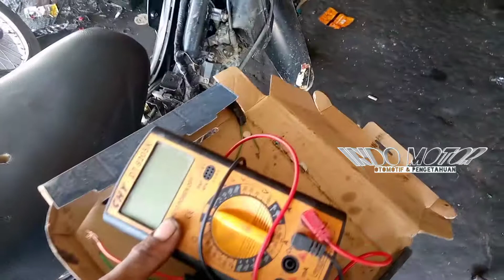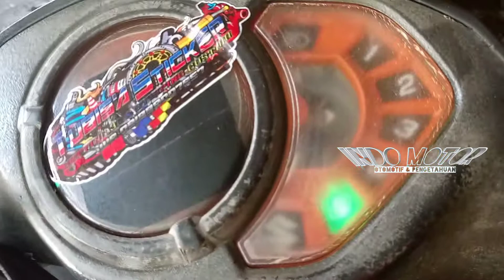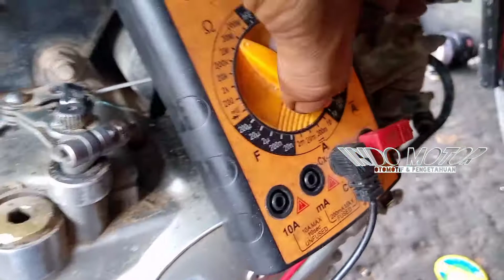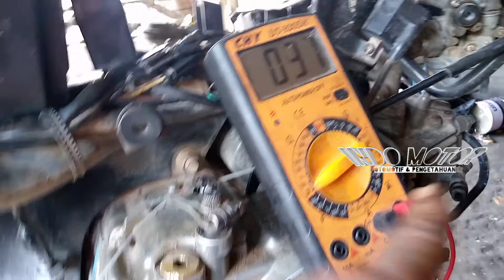Smash Titan hilang pengapian | cara cek pengapian smash Titan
Penyebab Smash Titan hilang pengapian

Assalamu'alaikum sobat salam santun dari kami.

Di Vidio ini kita membahas pengapian Suzuki smash Titan yang hilang pengapian serta mempraktekkan langsung bagaimana cara mencari pengapian Suzuki smash Titan yang hilang pengapian.
 di video ini kita akan bahas tuntas satu persatu apa aja yang harus dilakukan untuk menentukan Smash Titan yang hilang pengapian.

Diketahui cara perbaikannya semoga bisa dipahami
Silakan disimak semoga bermanfaat

Buat kalian yang baru menemukan cara ini support dan dukungannya.
Wassalam. Salam santun dari kamu